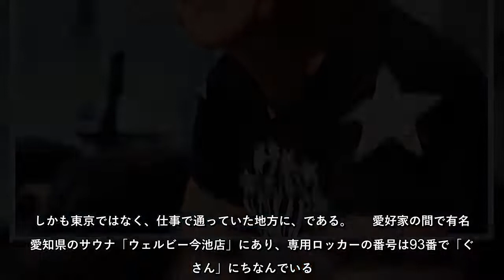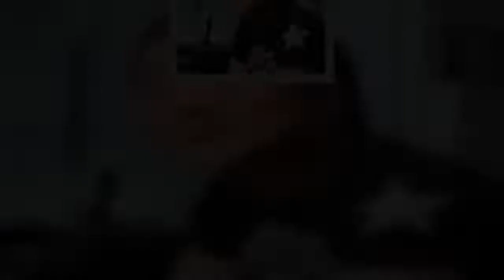サウナ好き有名人たちの本気度（1）白竜は自宅の湯舟に入らず年間300日通い/坂下ブーランの「地獄耳」芸能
サウナ好き有名人たちの本気度（1）白竜は自宅の湯舟に入らず年間300日通い坂下ブーランの「地獄耳」芸能